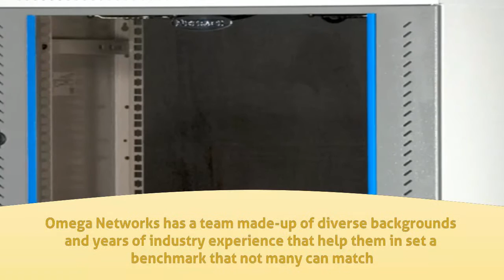Server in Indore - Omega Networks - InfoIsInfo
Omega Networks, Server in Indore.

Omega Networks is a Madhya Pradesh’s Leading Information Technology resource dedicated to delivering IT solutions that are on target, on time and on budget. Leveraging our vast experience and a “whatever it takes” work ethic, we deliver IT solutions tailored specifically to individual client requirements in a manner that consistently exceeds expectations. We partner with global industry leaders to make sure that you get the industry’s best technology, processes, and products, working together to help you accelerate and maximize the return on your IT infrastructure investments & TCO. Our elite team of professionals is dedicated to finding the most effective and cost-efficient solution to any IT need in Madhya Pradesh.

Omega
Networks with its expert team helps clients to integrate systems ultimately
helping in develop better business process overall increasing the efficiency of
the organization. Omega Networks with its ability to come up with innovative
solutions develops, design and delivers cost-effective technology-enabled
solutions; giving the clients not just an enhanced system of working but also
the ability to develop it further. Omega Networks has a team made-up of diverse
backgrounds and years of industry experience that help them in set a benchmark
that not many can match.

With
the changing times and business dynamics, it is very important for every
organization to stay in sync with the latest technology.

Being
a premier IT solutions provider agency it is our utmost duty to make sure that
our clients are using the latest technology and in the most optimized manner.
With a varied and skilled team, we have the ability to integrate system &
networking solutions across different platforms without much of hassle thus
increasing the productivity and profitability of the clients.

Our Vision
With more than a decade of experience and
expertise in the industry, Omega Networks. has become a noteworthy
Importer and Wholesale Supplier of Desktop Computer and Computer
Peripherals in the market. We are also engaged in offering professional
Printing Services and Computer Maintenance Services to the clients. We
have been pioneer in distribution of products with large dealer database
 and complete solution for networking, security-CCTV, database solution
and WLAN. We have been known for the professional commitment to our
clients. We have always maintained transparency in our deals with the
customers.

Our Value
When you build a company based on a fabric
 of commitment, it touches everything you do. At Omega Networks, that
commitment translates into a culture focused on going above and beyond
for our customers. It means hiring the best people and giving them
opportunities to showcase their talents. Working with our customers to
find the best solutions for their individual needs. It’s this commitment
 that allows us to build lasting relationships with our
customers-working together as partners to become an integral part of
their business.